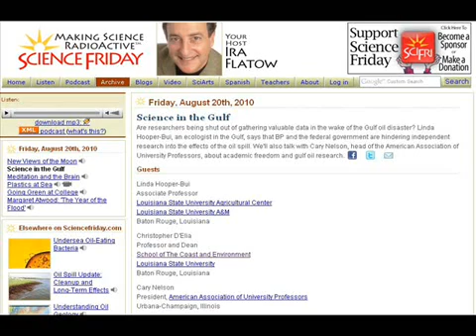Prof. says HOMELAND SECURITY confiscated samples and NOTES with inside info on dispersant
Science in the Gulf, NPR Science Friday, August 20, 2010:

Darren in College Station, Texas: I'm an adjunct professor here at [Texas] A&M

We were also in the Gulf and got thrown out.

We were testing a theory that the chemical conposition ofthe dispersant they wee using was causing the dispersant to sink. And we'd been there for approximately three days and federal agents told us to get out.

Federal agents said it was in the interest of national security.

They were Homeland Security officers.

They took all the samples we had and they also took some notes that we had, the theory we were operating upon was information that had been given to us by someone who worked in the plant that made that dispersant, and they took everything.

Cary Nelson, president, American Association of University Professors, Urbana-Champaign, Illinois: This is kind of an insane world we've entered into kind of the barring of reputable scientists from a public site who could contribute considerably to the knowledge we have.

Talk of the Nation: Dr D'Elia, have you head of other cases like that?

Dr. Christopher D'Elia, professor and dean, School of The Coast and Environment, Louisiana State University, Baton Rouge, La.: Yes I've heard of other cases.